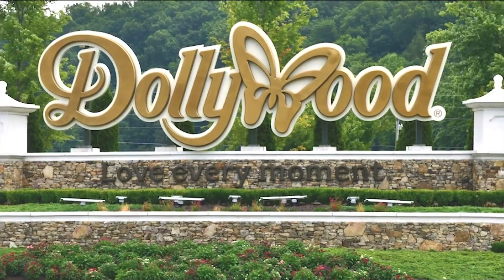Daughter Suddenly Passes , Mom Finds Secret Letter In Her Room And Is Shocked By Its Content